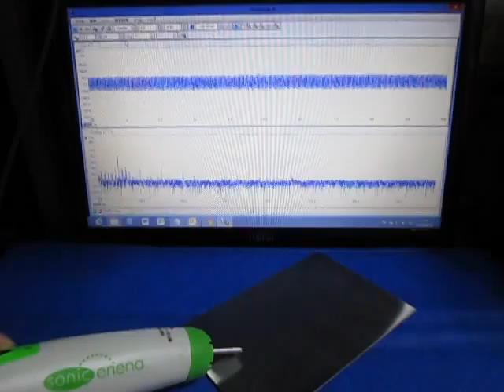超音波の測定・解析・評価技術 Ultrasonic technology